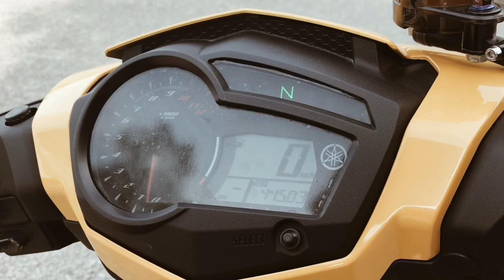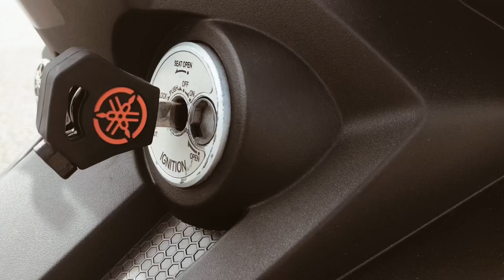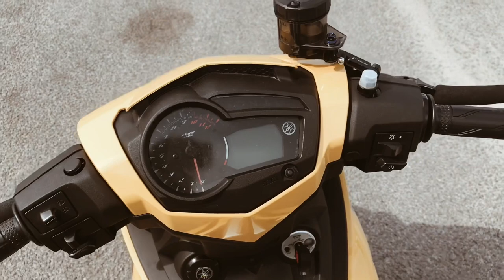Y15zr v1 full modified PADU G*LA!! | MAF Channel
Welcome to youtube MAF Channel. I create my own content and i draw with anything, any material, whatever tool I have .